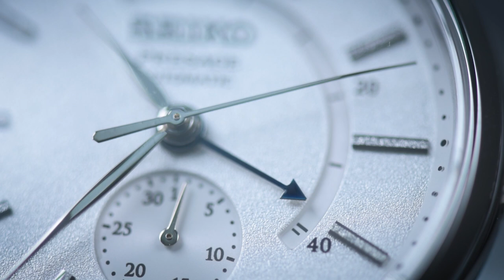Jam Tangan Seiko Presage SSA395J1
Jam Tangan Seiko Presage SSA395J1 (RP 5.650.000)

- Stainless Steel Strap
- Sapphire Crystal Glass
- 30 Meters Water Resistance